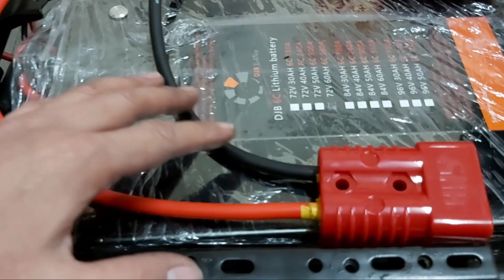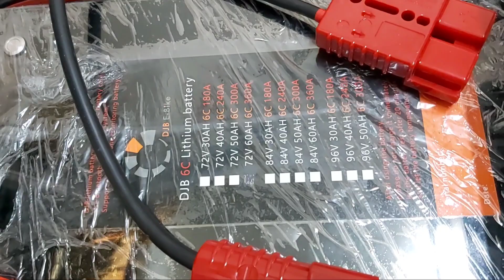cara pemasangan DJB LITHIUM 72/60Ah || modifikasi sepeda badak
beginilah cara pemasangan djb lithium alat" yang di perlukan cukup mesen grinda buat motong wadah batrei aslinya djb 72/60Ah agak panjang modelnya dan bisa menempuh jarak kurang lebih 150km kira kira belom habis.

simak terus vidionya dan cara perawatanya supaya djb lithium awet.

semua tentang djb